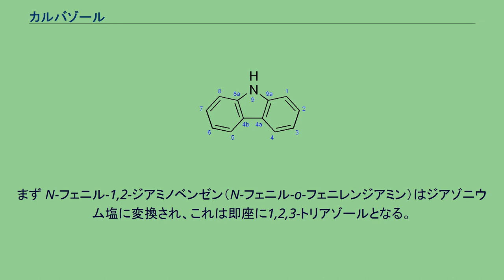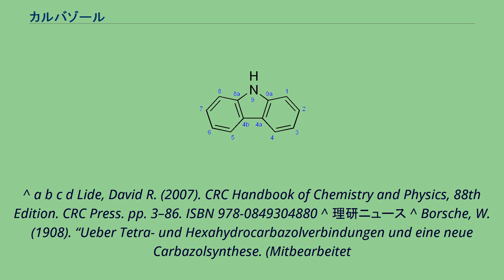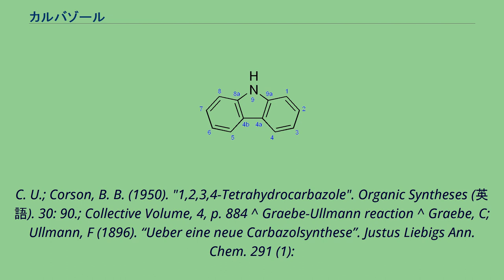カルバゾール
カルバゾール (carbazole) とは、分子式が C12H9N と表される複素環式化合物の一種である。
ピロールの b,d 辺（2,3-位と4,5-位）にベンゼン環がひとつずつ縮合した構造を持つ。
水素の位置の違いによる互変異性体が考えられるが、通常は窒素上に水素を持つ 9H-カルバゾールを指す。
自然界では原油などに含まれる。
環の中央に存在する窒素原子は電子を放出しやすいため、ベンゼン環のちょうど窒素から対角線の方向位置に電子求引基を導入すると、分子が電気双極子をもつようになる。
光導電性を生じる誘導体が存在し、その性質から最初に有機材料として複写機の感光ドラムに使われた。
実験室的にはボルシェ・ドレクセル環化によって合成される。
まず、フェニルヒドラジンをシクロヘキサノンと縮合させ、ヒドラゾンを合成する。
次に塩酸を触媒として転位反応と閉環反応を行い、テトラヒドロカルバゾールを作る。
最後に四酸化三鉛で酸化すればカルバゾールとなる。
先の2段階をひとつにまとめた、酢酸を用いる変法も報告されている。
古典的な合成法としてブヘラのカルバゾール合成が知られる。
他の合成法としてグレーベ・ウルマン反応がある。
まず N-フェニル-1,2-ジアミノベンゼン（N-フェニル-o-フェニレンジアミン）はジアゾニウム塩に変換され、これは即座に1,2,3-トリアゾールとなる。
このトリアゾールは不安定であり、温度を上げると窒素が脱離し、カルバゾールが生成する。
^ a b c d Lide, David R. (2007). CRC Handbook of Chemistry and Physics, 88th Edition. CRC Press. pp. 3–86. ISBN 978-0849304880 ^ 理研ニュース ^ Borsche, W. (1908). “Ueber Tetra- und Hexahydrocarbazolverbindungen und eine neue Carbazolsynthese. (Mitbearbeitet
von. A. Witte und W. Bothe.)”. Justus Liebigs Ann. Chem. 359 (1-2): 49–80. doi:10.1002/jlac.19083590103. ^ Drechsel, E. (1888). “Ueber Elektrolyse des Phenols mit Wechselströmen”. J. Prakt. Chem. 38 (1): 65–74. doi:10.1002/prac.18880380105. ^ Rogers,
C. U.; Corson, B. B. (1950). "1,2,3,4-Tetrahydrocarbazole". Organic Syntheses (英語). 30: 90.; Collective Volume, 4, p. 884 ^ Graebe-Ullmann reaction ^ Graebe, C; Ullmann, F (1896). “Ueber eine neue Carbazolsynthese”. Justus Liebigs Ann. Chem. 291 (1):
16–17. doi:10.1002/jlac.18962910104. ^ Bremer, O. (1934). “Über die Bedeutung der Graebe-Ullmannschen Carbazolsynthese und deren Übertragung auf N-substituierte Pyridino-triazole”. Justus Liebigs Ann. Chem. 514: 279–291. doi:10.1002/jlac.19345140116.